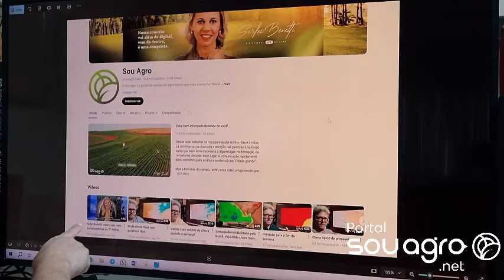Estado dividido pelas chuvas